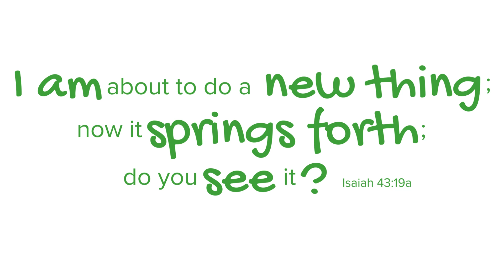One Church Experiment: Teaser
Thank you for your participation in Project Isaiah 43! We are excited to introduce you to the next step!